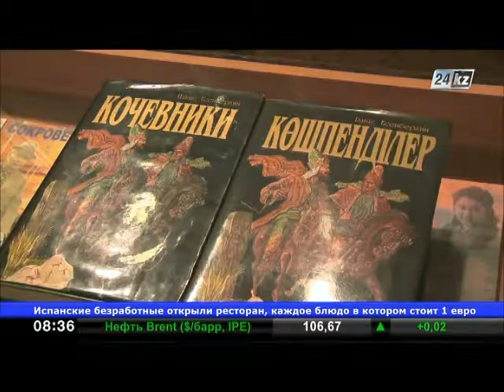В Казахстане готовятся к празднованию 100-летия И. Есенберлина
В 2015 году известному казахскому прозаику, автору великих «Кочевников» исполнится 100 лет.